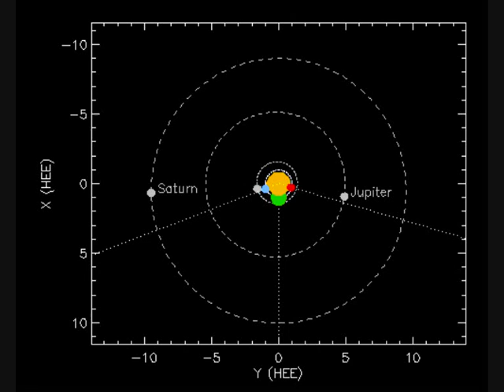transition jupiter juin 2010 behind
première vidéo courtoisie de ;
sedna ?
deuxième vidéo est la transition de Jupiter du mois de juin
sur une excellente bande son "radiant minds " provenant de l album " soul food " origine wingmaker's mythos .